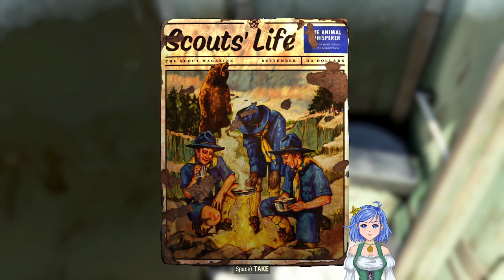[Fallout 76] let's fucking go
I try playing FO76 for the first time since launch. Did you know there are NPCs in this game now???